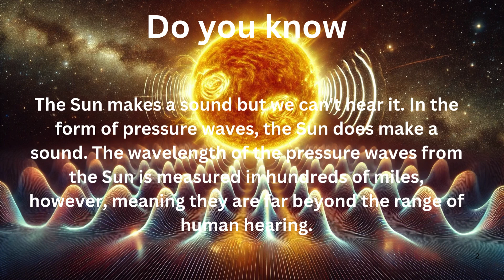The Sun makes a sound but we can't hear it// Sound Waves from the Sun: Beyond Human Hearing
The Sun makes a sound but we can't hear it